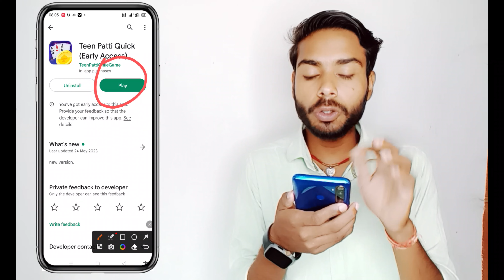Teen Patti Quick Real Or Fake | Teen Patti Quick Withdrawal | Teen Patti Quick Game Kaise Khele